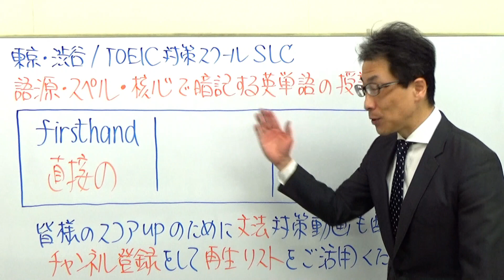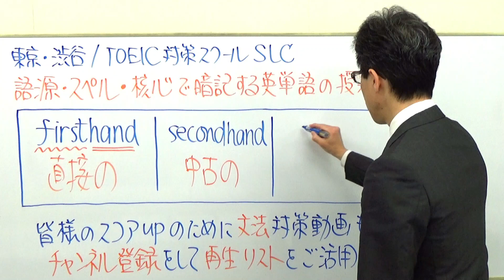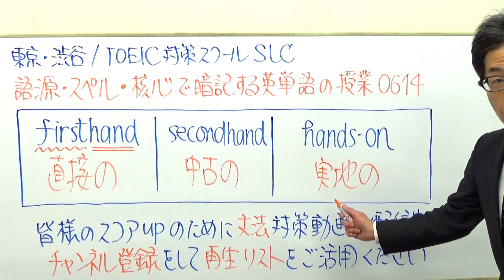firsthandがPART７で出題されるとどんな語句と言い換え可能になるのか？TOEIC614